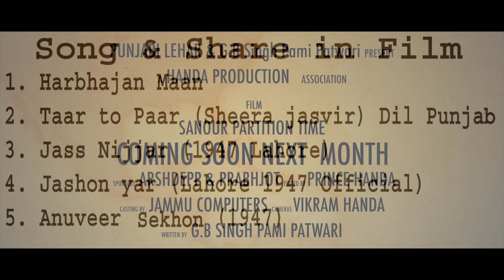Best Promo || Sanour Partitation Time || Sanaur Patiala || Sharakpur Sharif || Ghakhar || Pami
contact as - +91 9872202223 & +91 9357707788
credits -
Presentation Writer - G.B Singh Pami Patwari Sanour
Suponsers- Arshdeep , Prabhjot Canada & Gursher Singh Waraich Sanour
Associated - Handa Production & Jammu Computers
Corporation- Momi Dhillon & Jaspal S. kwatra
Camera operator - Vikram Handa
Edited by - Prince Handa & Vishavjeet Singh
Ancor- Avtar Singh Anjan & Amandeep Sharma